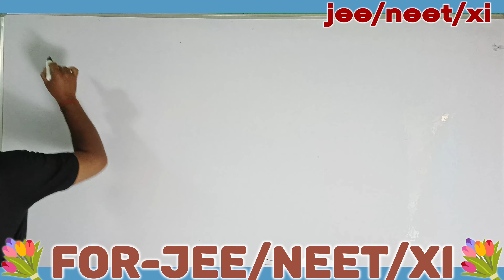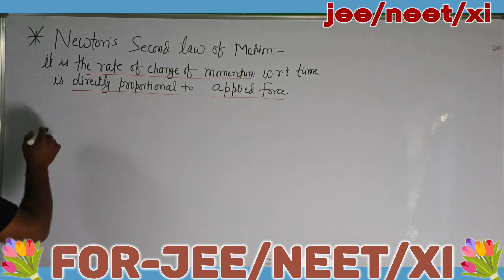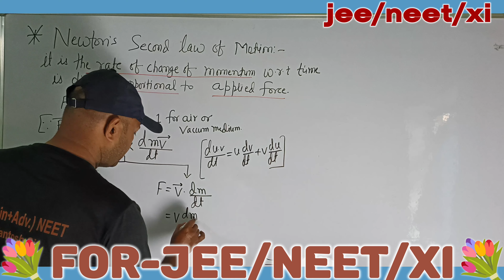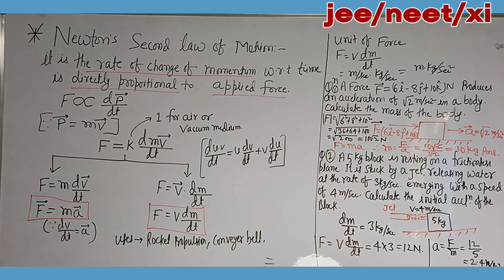Newton's law of Motion (L-07) By Santosh sir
it is the best concept of physics which helps you to solve any problem of JEE/neet/ xi.

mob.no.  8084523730